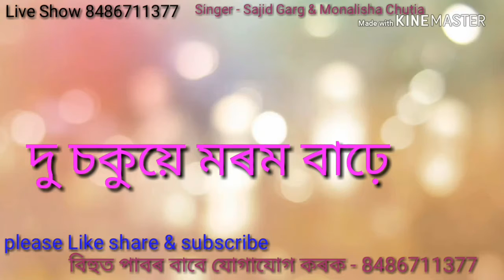Tumi Rani Status Video by Sajid Gayak an Monalisha Chutia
Tumi Rani Status Video Official Released

Status Video Editing by Sajid Gayak

Toradoi an Tumi Rani Song News

Official Released
Song Writer

Sajid Gayak Production
Live Show Contact